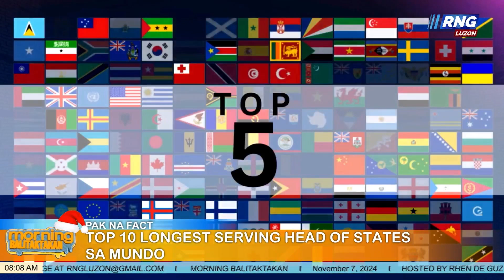paknafact Top 10 Longest Serving Head of State in the world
Matuto ng mga interestesting facts sa Morning Balitaktakan, Lunes hanggang Byernes, alas-OTSO ng umaga.